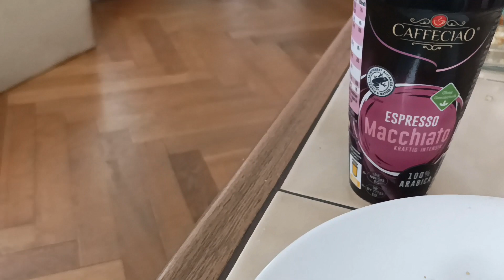90. Food Diary+Infobox Rührkuchen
Hallo Leute,
ja ich weiß eigendlich wäre dieses Video am Montag gekommen! Mein PC ist aber mittlerweile auf dem Schrottplatz da defekt und es war gar nicht so einfach alles neu ein zu richten! Bin halt ein absoluter LOSER mit Computern und Technik. Aber jetzt ist es geschaft und ich hoffe passiert nicht wieder etwas!!!

Hier noch das Rezept für den Karibischen Rührkuchen:

125 Gramm mit 100 Gramm Butter schaumig rühren, 2 Eier gut unterrühren, 75 Gramm Kokosflocken, 250 Gramm Mehl und ein Päckchen Backpulver untermischen. 1 Dose Ananas klein schneiden und untermischen. Evtl etwas Ananassaft aus der Dose dazu, falls der Teig zu fest.
In einer gefetteten und mit Mehl ausgestäubten Kastenform im vorgeheißten Ofen (160 Grad Umluft) etwa 45 Minuten backen. Stäbchenprobe!!!
Noch heiß mit Ananassaft und Puderzuckerguss begießen.
Tipp: Wenn keine Kinder mit Essen statt Ananassaft Kokoslikör verwenden!